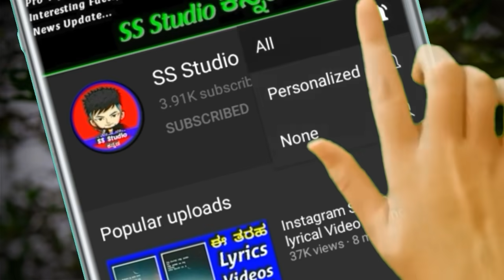SSLC, PUC ವಿದ್ಯಾರ್ಥಿಗಳಿಗೆ ಗೂಡ್ ನ್ಯೂಸ್ | SSLC, PUC ವಿದ್ಯಾರ್ಥಿಗಳಿಗೆ ಗ್ರೇಡ್ ನೀಡಿ Pass |Education Update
SSLC, PUC ವಿದ್ಯಾರ್ಥಿಗಳಿಗೆ ಗೂಡ್ ನ್ಯೂಸ್ | SSLC, PUC ವಿದ್ಯಾರ್ಥಿಗಳಿಗೆ ಗ್ರೇಡ್ ನೀಡಿ Pass | Education Update | SSLC ಮತ್ತು PU Exam Cancel ಮಾಡ್ಬೇಕು | ವಾಟಾಳ್ ನಾಗರಾಜ್ ಪ್ರತಿಭಟನೆ | Suresh Kumar | Education Update | Kannada | ಸಲಹೆಯಂತೆ Exam Cancel ಆಗುತ್ತಾ | Exam Cancel | Education Update In Kannada.

SS Studio Kannada